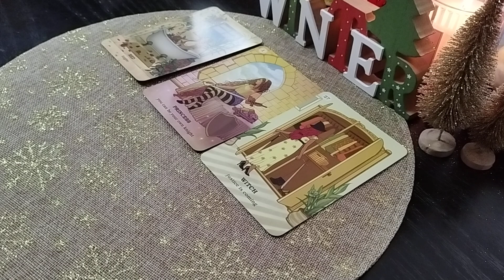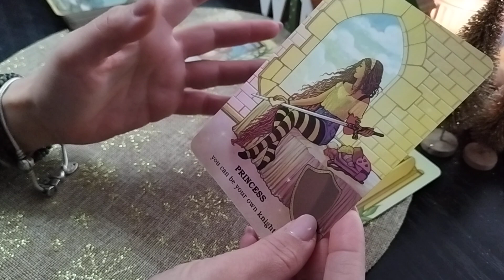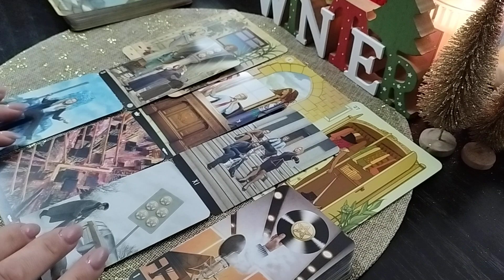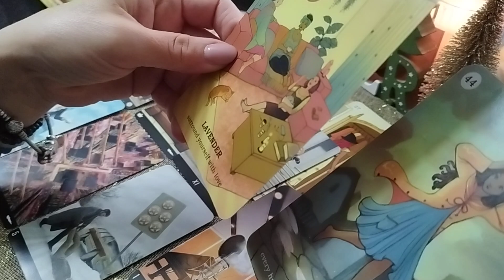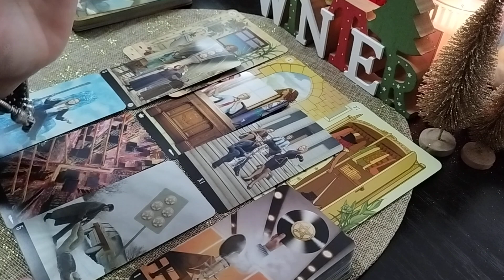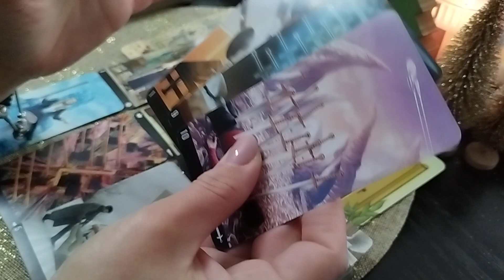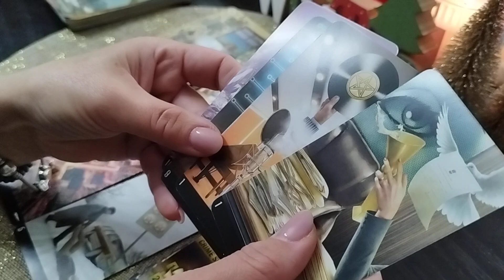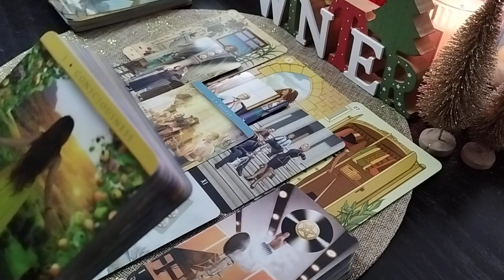♈ BERBEC 18-24.12 SUFLET PERECHE LA ORIZONT!❤️ VÂNT DIN PUPA!💃🏻💯